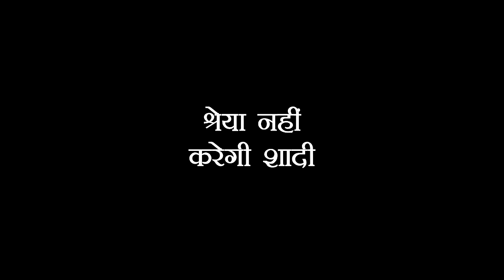Shubh labh : Shreya ने तोड़े सारे रिश्ते, कही ये सबसे बड़ी बात